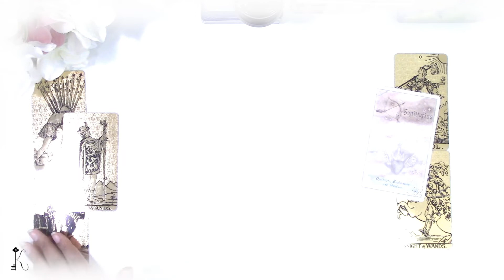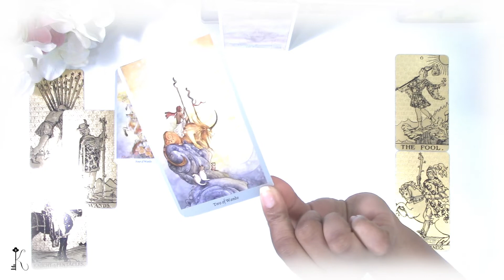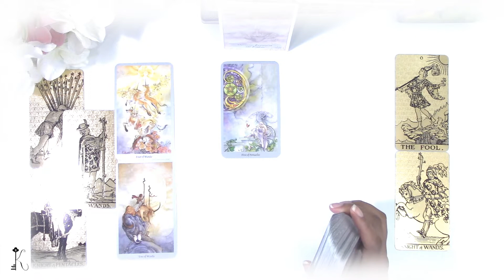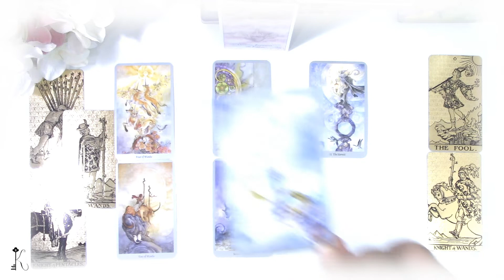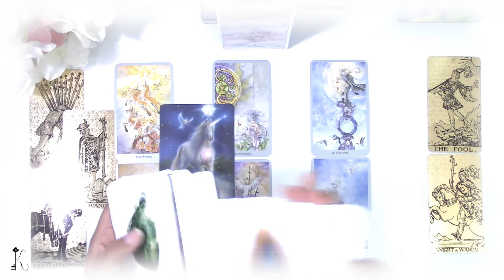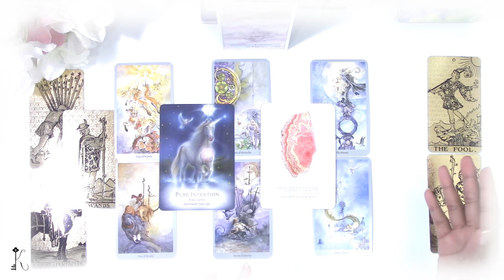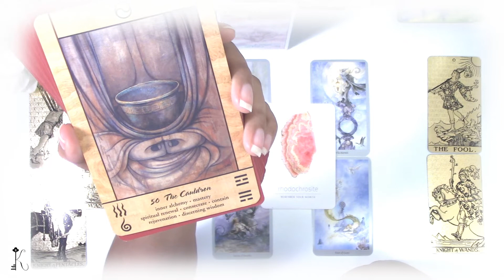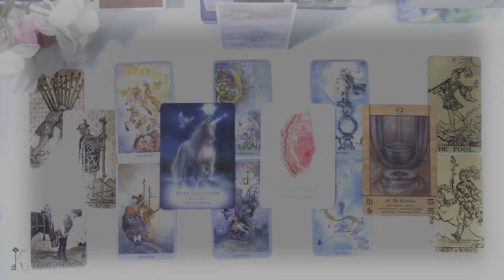Sagittarius🔮Free of Burden & Living w/ Passion Do This…🔮Higher-Self - Almost Personal🎇Healing Oasis🎇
“Welcome Kindred Spirit to my Youtube Channel. Spirit calls me Key and I’m here to unlock the divine answers inside of you. In today's reading, I’ll be channeling encouraging messages on path, purpose, wisdom, powerful and soul nurturing readings.

Monthly Upload Schedule:

Week 1:
SUN: Healing Oasis Areas of Life -General Monthly Energetic Check-In (ALL Sign)
WED: Yes/No

Week 2:
SUN: Water + Fire Signs - Special Topic (Cancer, Scorpio, Pisces, Aries, Leo, Sagittarius)
WED: Yes/No
FRI: Earth + Air Signs - 18+ Love Readings (Taurus, Virgo, Capricorn, Gemini, Libra, Aquarius)

Week 3:
SUN: Earth + Air Signs - Special Topic (Taurus, Virgo, Capricorn, Gemini, Libra, Aquarius)
WED: Yes/No
FRI:  Water + Fire Signs  - 18+ Love Readings (Cancer, Scorpio, Pisces, Aries, Leo, Sagittarius)

Last Week:
*Rest Week*

| Oracle Decks |
Daily Crystal Oracle -  Heather Askinosie
Magic of Unicorns, The - Diana Cooper
Tao Oracle - Ma Deva Padma

Shadowscape Tarot - Stephanie Pui-Mun Law

Name: Key
Rising Sign: Cancer
Moon Sign:  Pisces | Aries
Sun Sign: Scorpio | Sagittarius